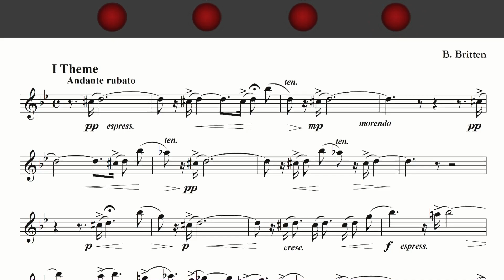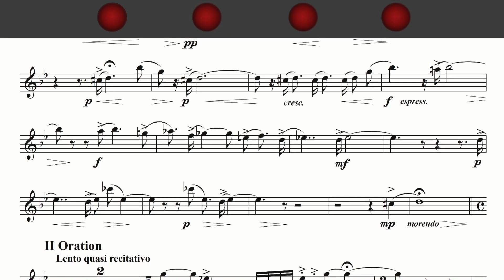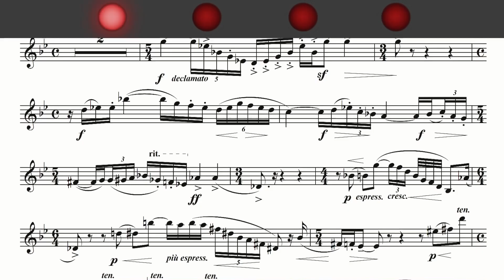Britten - Temporal variations - PIANO ACCOMPANIMENT - [demo]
Tempo match: F. Leleux